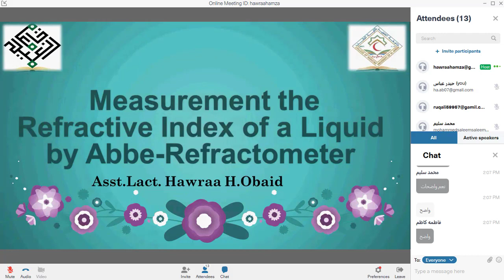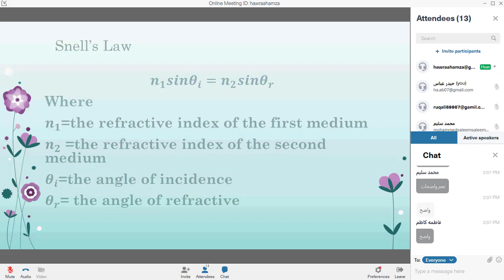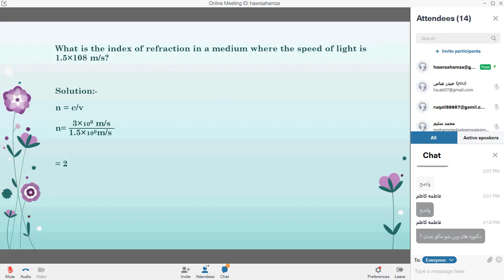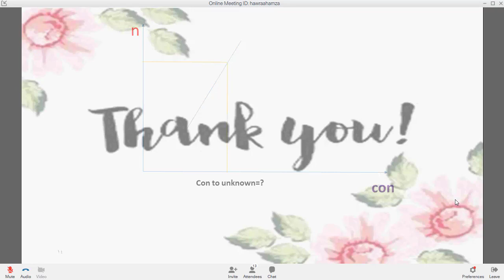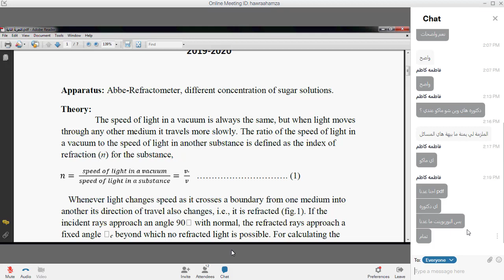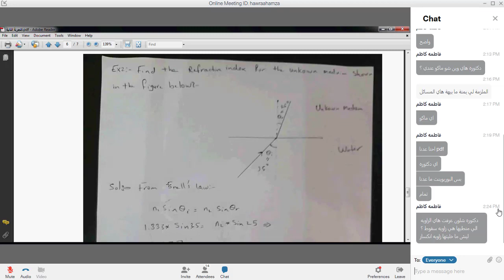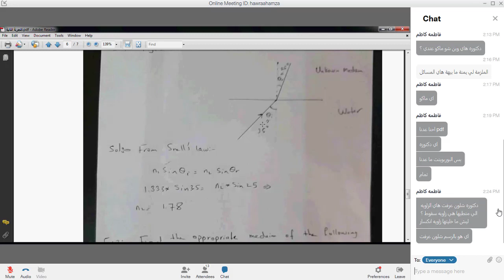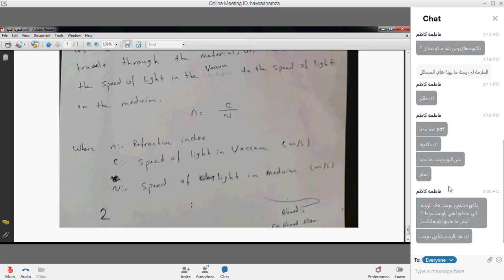Medical Physics lab02